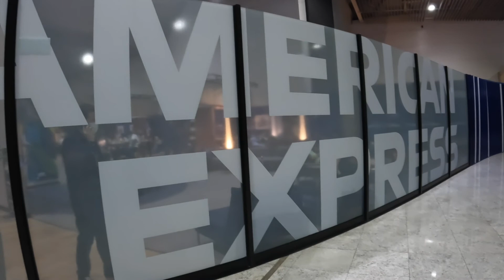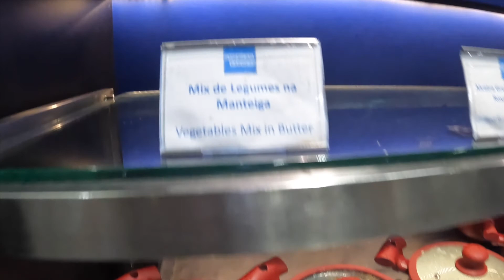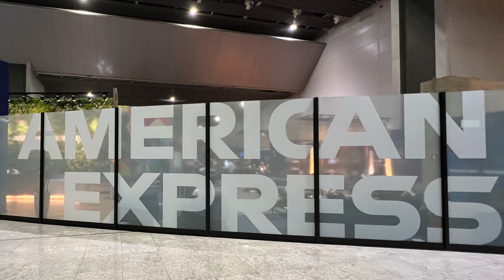Lounge Review: American Express Lounge - GRU - São Paulo International Airport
The American Express Lounge is located on Terminal 3 at the São Paulo (Brazil) International Airport. Access is granted for certain American Express cards and Priority Pass members.

Shot with a GoPro Hero 10